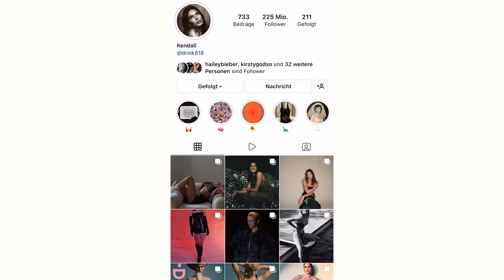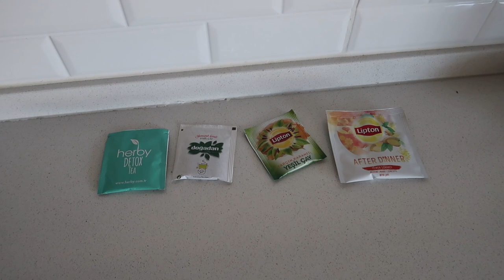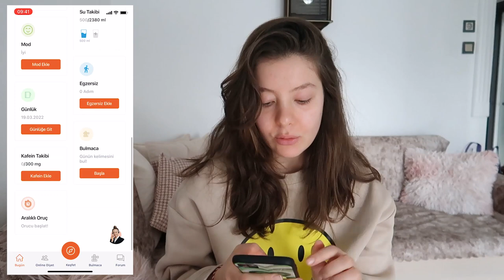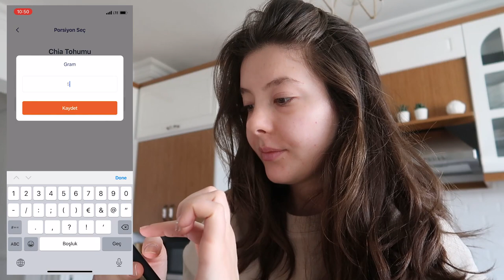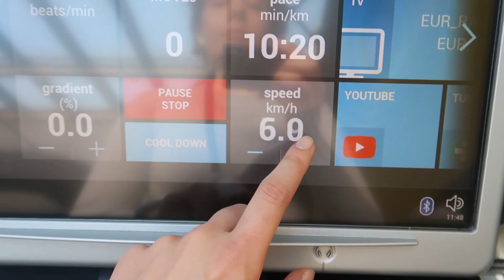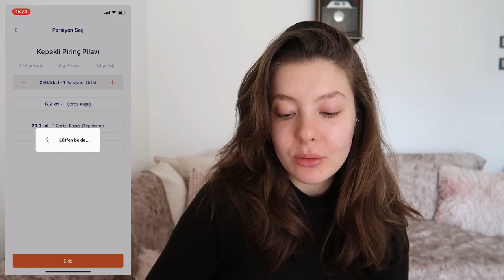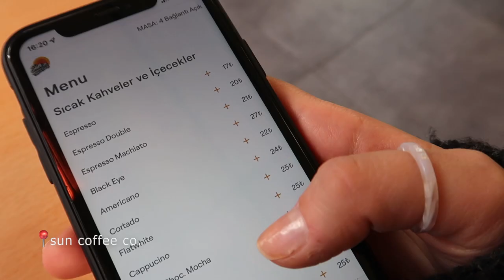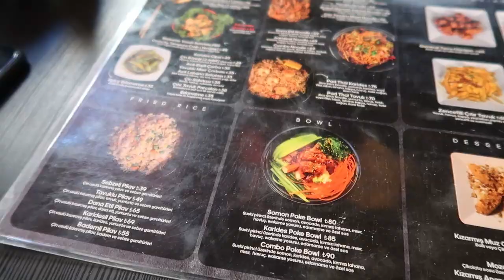bir günlüğüne KENDALL JENNER gibi yaşamak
Selamlar!! Hepimizin severek takip ettiği Kendall Jenner gibi beslendim. Benim için çok keyifliydi! :B Öpüyorum, umarım beğenirsiniz! 💜

Askipo uygulamasından "BUSE20" kodu ile diyetisyenlerle yapacağınız görüşmelerde %20 indirim olacak!

0:00 - 0:23 Giriş
0:24 - 4:25 Bilgilendirme
4:26 - 9:33 Kahvaltı
9:34 - 11:50 Egzersiz
11:51 - 13:52 Öğle Yemeği
13:53 - 15:26 Kahve Molası
15:27 - 15:55 Akşam Yemeği
15:56 - 17:06 Bitiriş

Merhaba! 22 yaşında, İzmir'de yaşayan bir üniversite öğrencisiyim. Kanalımda sağlıklı beslenme/yaşam, güzellik, moda ve spora yönelik içerikler üretiyorum. :)
Kullandığım kamera: CANON Powershot G7 X MARK II